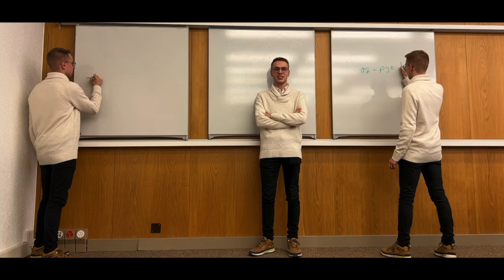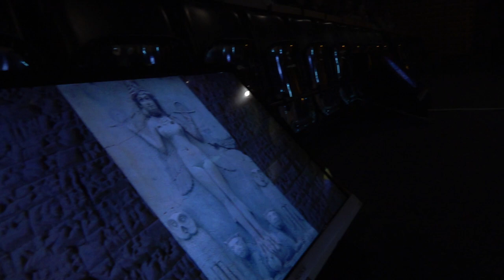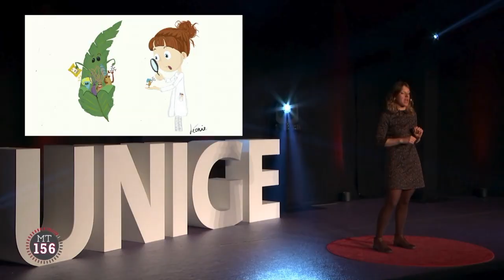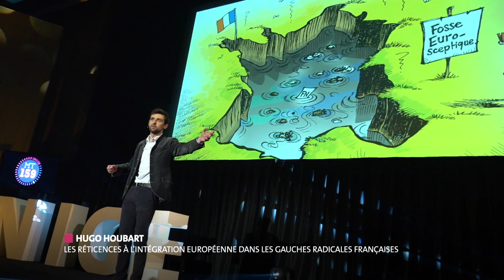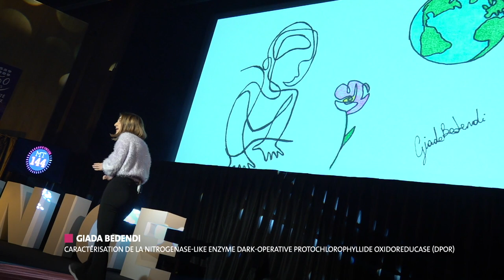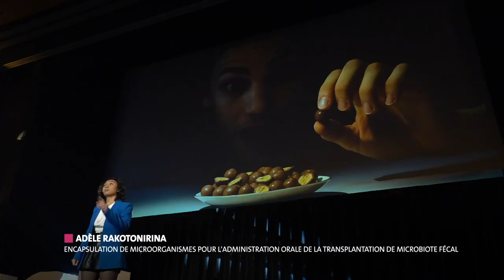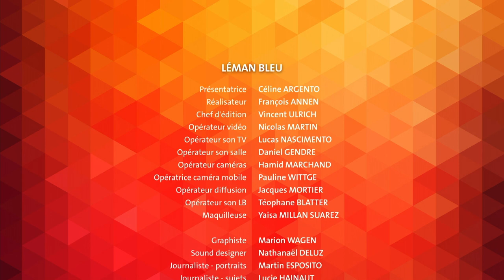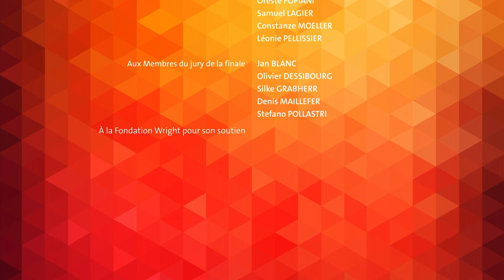Ma thèse en 180 secondes finale UNIGE 2022: soirée complète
La soirée de la finale UNIGE du concours Ma thèse en 180 secondes, organisée par l'Université de Genève en partenariat avec @TVLemanBleuSA  télévision le vendredi 25 mars 2022 à l'auditorium Piaget, Uni Dufour, Genève.

12 doctorantes et doctorants ont 3 minutes, une image et une scène pour expliquer le sujet de leur thèse à un jury et au grand public. A la clé, 3 prix du jury et un prix décerné par le public.